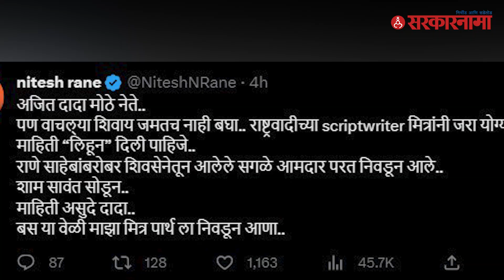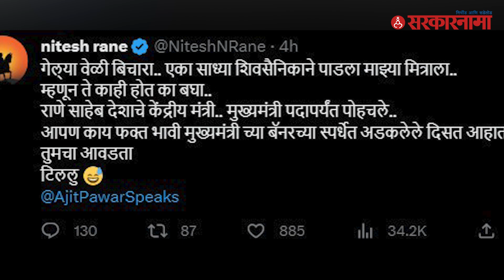Ajit Pawar यांच्या टिकेला Nitesh Rane यांचं उत्तर | Politics | Maharashtra | Sarkarnama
विरोधी पक्षनेते अजित पवार यांनी केंद्रीय मंत्री नारायण राणे यांच्यावर खोचक टीका केली होती. त्यानंतर आता अजित पवारांच्या या टिकेला नितेश राणेंनी जशास तसे उत्तर दिलं आहे. त्याचबरोबर त्यांनी यावेळी पार्थ पवारांवरही निशाणा साधला आहे.

(KB0223)
(NP0223)